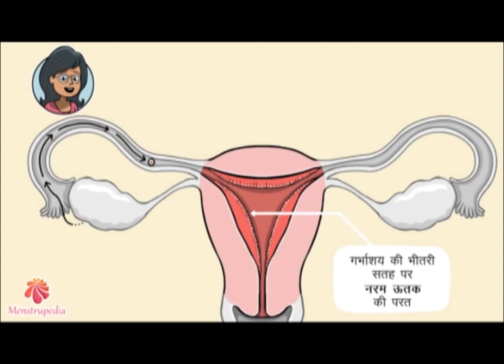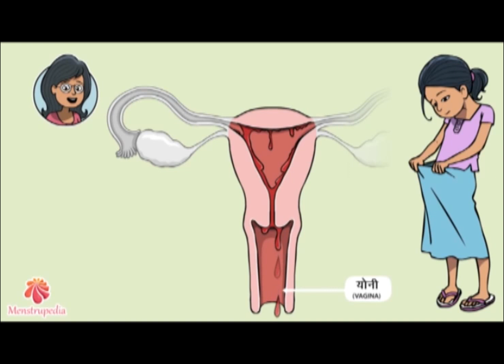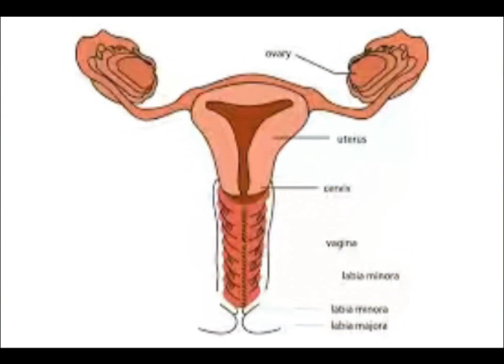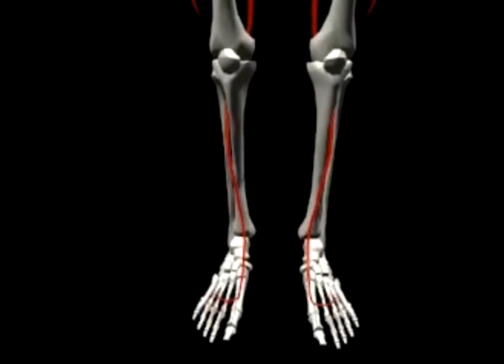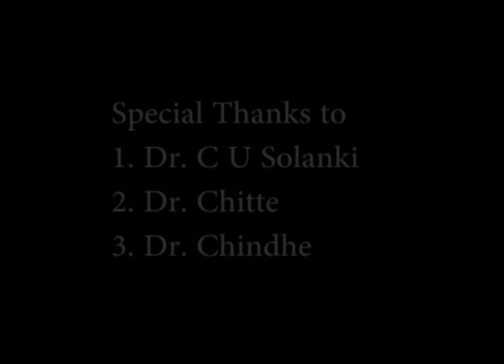Sanitary Pad Do U Know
An initiative for women to know and understand their hygiene products to save themselves from health hazards! Yes, periods(its natural) are occasionally inconvenient. But what is more inconvenient is disposing soiled sanitary napkins.

Women, both rural and urban, face this question every month while government authorities struggle to find a way to handle the staggering amount of sanitary waste generated every month.While some women wrap it in plastic or paper and throw it along with domestic garbage, some flush them down or throw them into water bodies.

"An average woman throws away about 150kg of mostly non-biodegradable absorbents every year," according to a period of change, a campaign started under The Kachra project.

What happens to the napkins after they are 'disposed of'?

"One major issue of sanitary waste has always been their categorization, i.e., whether it is the biomedical or plastic waste," says Swati Singh Sambyal, Senior Research Associate at Centre for Science and Environment.

Soiled napkins, diapers, condoms and blood-soaked cotton, which are household waste according to the Municipal Solid Waste (Management and Handling) Rules, 2000, are disposed of after segregation into biodegradable and non-biodegradable components.

However, the Bio-Medical Waste (Management and Handling) Rules, 1998 says that items contaminated with blood and body fluids, including cotton, dressings, soiled plaster casts, lines, and bedding, are the bio-medical waste and should be incinerated, autoclaved or microwaved to destroy pathogens.

So, what's the big deal, you ask?

"Almost 90 percent of a sanitary napkin is plastic," says Swati. The thin top layer on napkins, known as the dry-weave top sheet, is made of polypropylene (a plastic polymer). The padding is mostly wood pulp mixed with super absorbent polymers, and the leak-proof layer is made from an impermeable polyethylene, according to Ecofemme, a Pondicherry-based social enterprise working on Menstrual Hygiene Management (MHM).

The plastic used in sanitary napkins, which is non-biodegradable, is not only harmful to health but also has negative consequences on the environment.

A 2011 study titled 'Sanitary protection: Every woman's health right' estimated that only 12% of the 335 million menstruating women have access to disposable sanitary napkins. Environment portal Down to Earth estimated that 432 million pads are disposed of every month.

"There are toxic chemicals in DSNs which on the prolonged usage of DSNs can be absorbed by the vaginal and labial walls, especially as the skin in these parts are highly vascular with a tendency for greater absorbency," says Bindu Mohanty.

Since non-biodegradable, the soiled napkins stay in the landfills for about 800 years.

Presence of Dioxins

Dioxin is a known human carcinogen. U.S. House Resolution (HR) 890’s Tampon Safety and Research Act of 1999 reported that Dioxin is a byproduct of chlorine-beaching processes that are used in the manufacture of paper products, including sanitary pads, panty liners, tampons, and diapers. The effects of dioxin were reported to be cumulative and may stay in the body for 20 years after exposure. Even the World Health Organization lists dioxin as one of the “dirty dozen – a group of dangerous chemicals known as persistent organic pollutants.”
However, the U.S. Environmental Protection Agency (EPA) has studied dioxin and indicated that the most significant problem with dioxin is from food, not tampons or sanitary pads.

Other Chemicals

Another chemical called Furan, which is similar to Dioxin, is also found in bleached paper products, including sanitary pads, tampons, and diapers. A study from Korea extracted the chemicals found in various sanitary pads and tampons throughout the world. Although the results varied with the different products, banned toxic substances like octa-chlorinated dioxin (OCDD), hexachlorodibenzofuran (HxCDF) and octa-chlorodibenzofuran (OCDF) were detected.

Here are the 5 reasons why your sanitary pads are dangerous:

They can cause cancer
They contain pesticides and herbicides
They contain dioxin, an environmental pollutant
They can cause infertility and birth defects
They are prone to bacterial growth and other infections